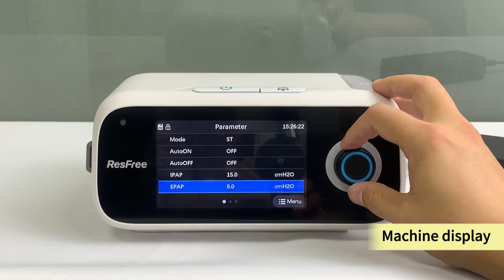220620 ResFree BIPAP CPAP Product display